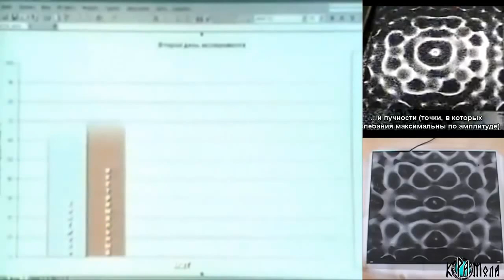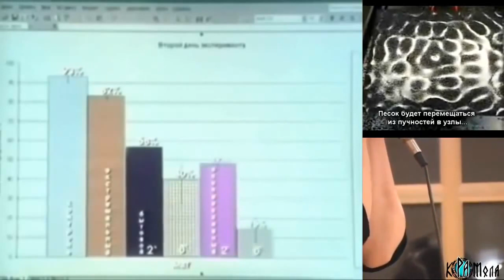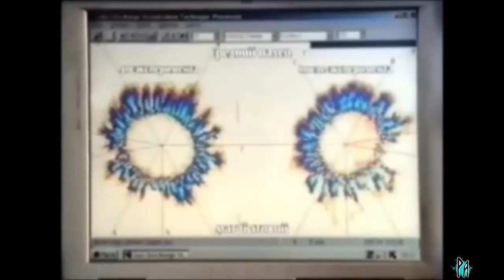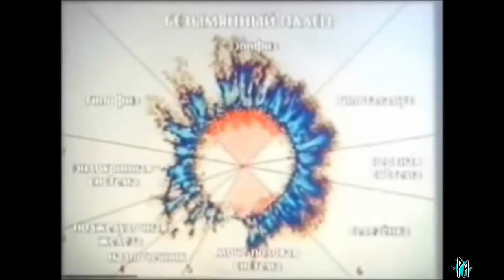ОСТОРОЖНО, СЛОВА МАТЕРИАЛЬНЫ ! ДОКАЗАТЕЛЬСТВА смотри здесь...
Приятных просмотров!